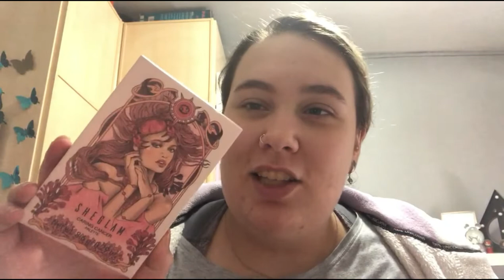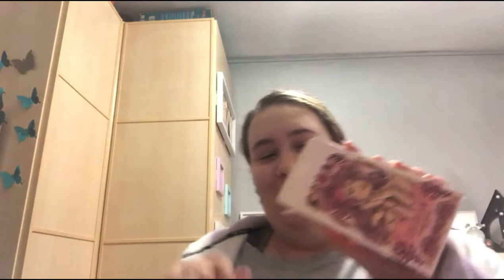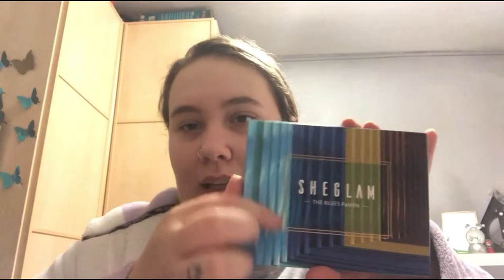Mega Haul 26!!! / Abren Primor Junto a Primark |Irenerodrigz_